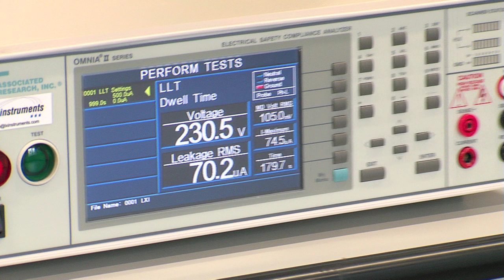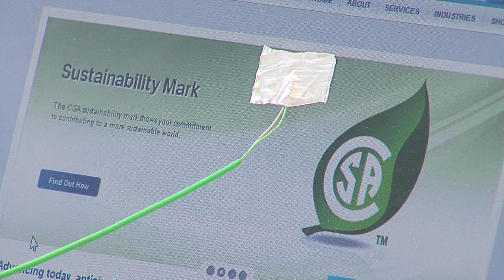CSA GROUP ERÖFFNET MODERNES PRÜFLABOR IN FRANKFURT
Die CSA Group hat ein neues Prüflabor in Frankfurt am Main eröffnet. Das Labor ist auf Test- und Zertifizierungsdienstleistungen medizinischer Geräte wie Mikroskope, Sterilisatoren, elektrische Mess- und Laborgeräte sowie Industrieausrüstungen und Haushaltsgeräte spezialisiert. Tests und Zertifizierungen nach internationalen Standards sind entscheidend für Hersteller, die ihre Produkte in globale Märkte einführen möchten.

2011 expandierte die CSA Group mit der Gründung ihres europäischen Headquarters in Frankfurt am Main nach Europa. Seitdem hat die Organisation ihr Wachstum beschleunigt und treibt die Expansion weiter voran. In Deutschland besitzt die CSA Group ein weiteres Labor in Straßkirchen (Bayern) für Tests und Zertifizierungen von Fahrzeugkomponenten, Industrieprodukten, Funk, IT/AV und Elektrowerkzeugen. Es zählt außerdem zu den größten europäischen Laboren für Prüfungen auf elektromagnetische Verträglichkeit.

An der Eröffnungszeremonie nahmen Richard Tarasofsky, ‎Handelsattaché und Senior- Handelskommissar der kanadischen Botschaft, Anja Obermann, Geschäftsführerin der Wirtschaftsförderung Frankfurt, und Rainer Waldschmidt, Geschäftsführer der Hessen Agentur, teil.